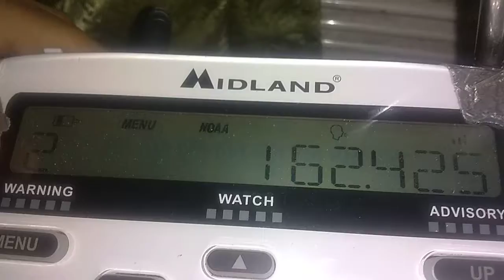Listing of NOAA Weather Radio All Hazards stations for the Jackson, Kentucky listening area.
Parts of a station Identification. It might provide may some stuff to identify the stations I couldn't figure out that was caught earlier today.